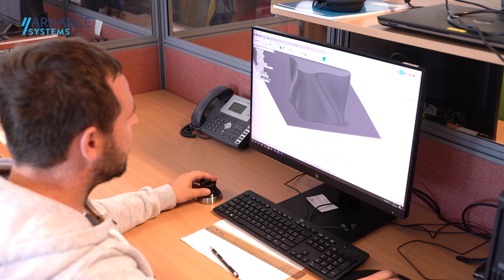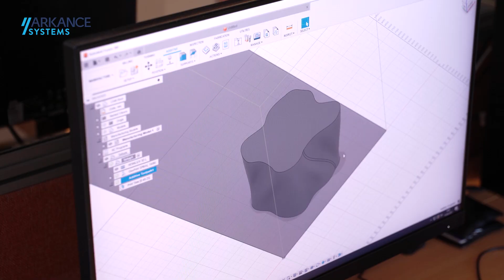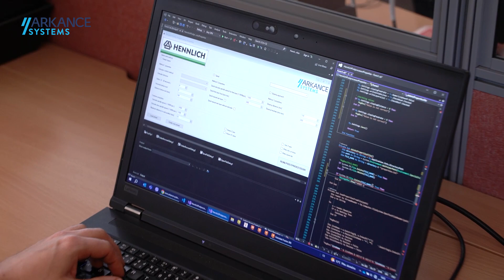Společnost Hennlich tiskne domy na obří 3D tiskárně pomocí Autodesk Fusion 360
Společnost @HennlichCz vyvinula technologie a materiály pro 3D tisk budov. Pro řízení obří 3D tiskárny cementových směsí využívá CAD/CAM software Autodesk Fusion 360 se speciálním postprocesorem vyvinutým firmou Arkance Systems. Podívejte se na její zkušenosti z praxe využití aditivních technologií ve stavebnictví.
[CZ/SK/EN/DE/PL titulky]